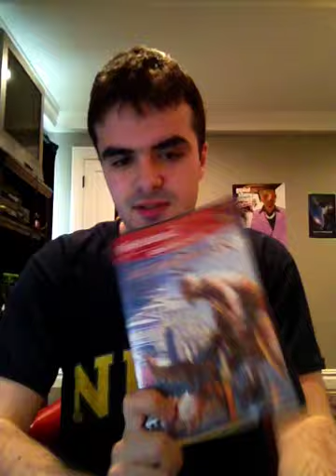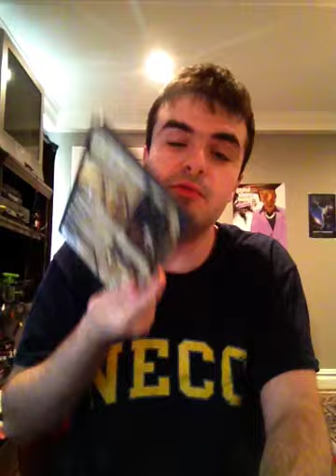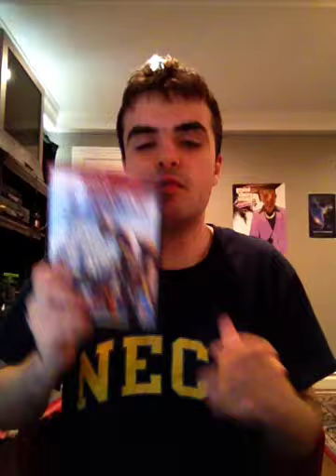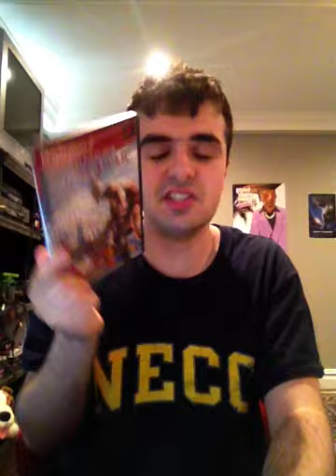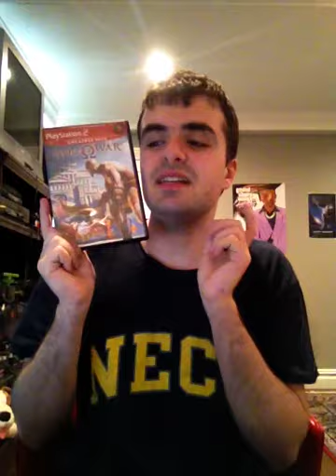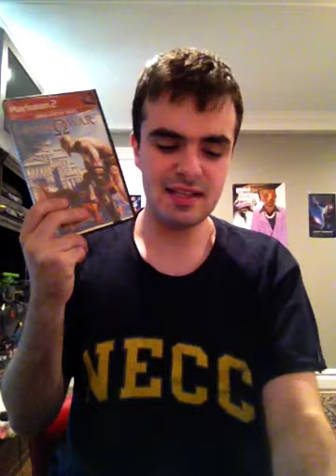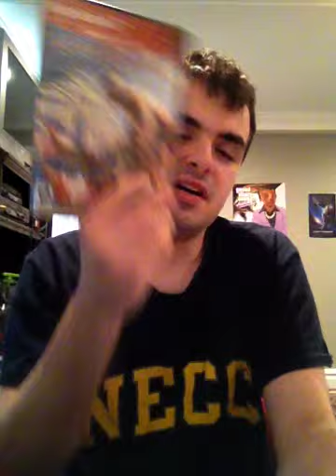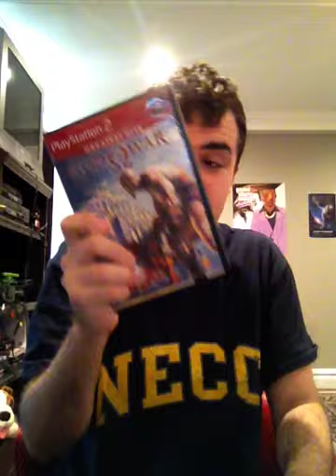VideoGameTime : God Of War (2005)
Today I send demons back to the pits of hell, in "God Of War"